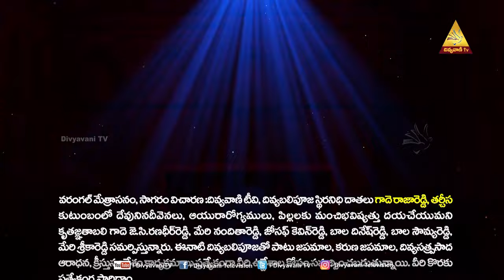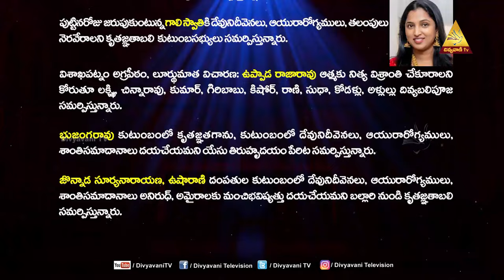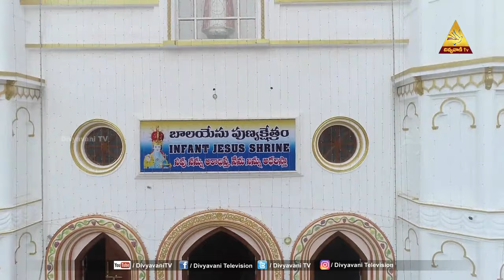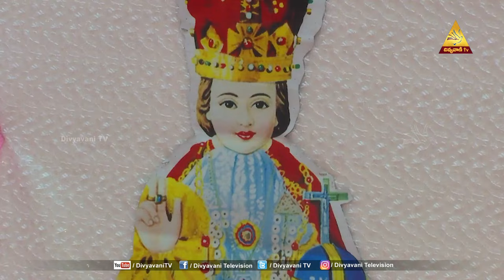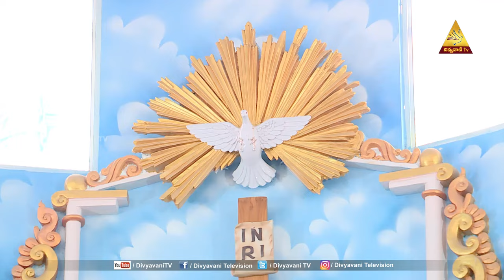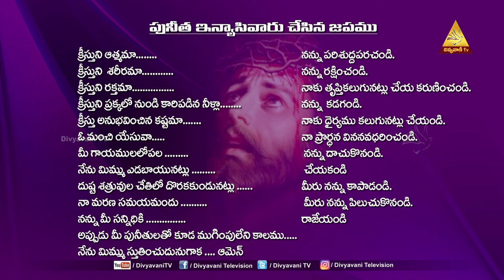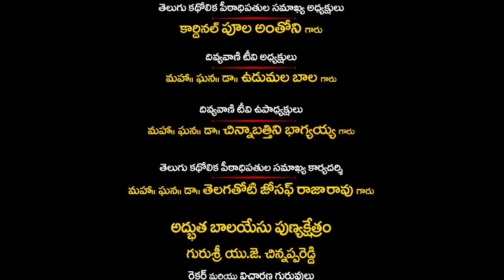HOLY MASS | అద్భుత బాలయేసు పుణ్యక్షేత్రం కమ్మగూడ తుర్కయంజాల | EMJALA | 14 APRIL 24 6PM| DIVYAVANI TV